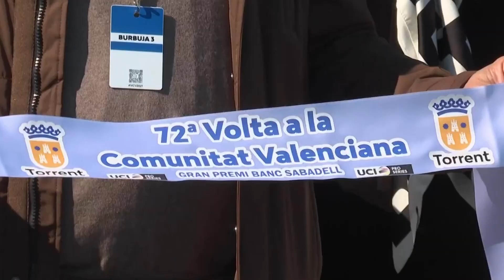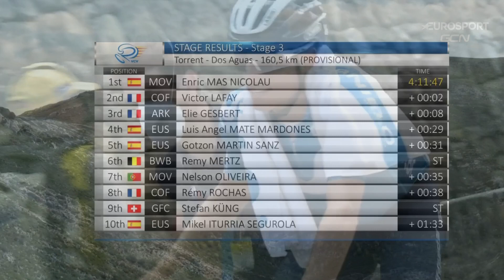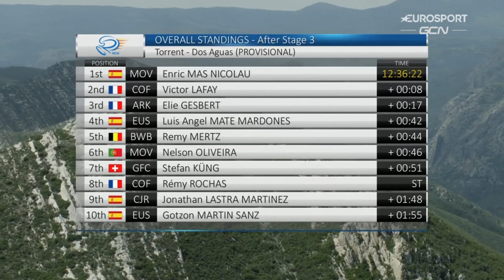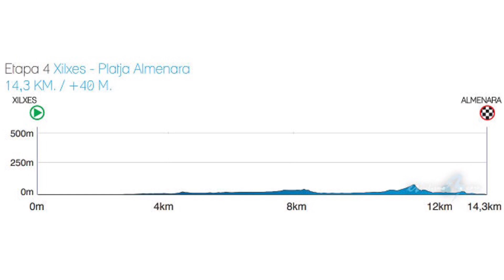RESUMEN ETAPA 3 ➤ Volta C. VALENCIANA 2021 🇪🇸 Enric MAS se Estrena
Se ha celebrado la etapa 3 de la Volta a la Comunitat Valenciana 2021 o Vuelta a la Comunidad Valenciana 2021. Enric Mas ha ganado la única etapa de montaña y se coloca como líder de la clasificación general. Primero atacó a 27 kilómetros del final para soltar Scotson y en el último puerto soltó a Kung, que parece el gran rival para la contrarreloj. Os dejo la clasificación completa. Todo en los highlight del resumen de Dany Pro Cycling de esta competición de ciclismo internacional.